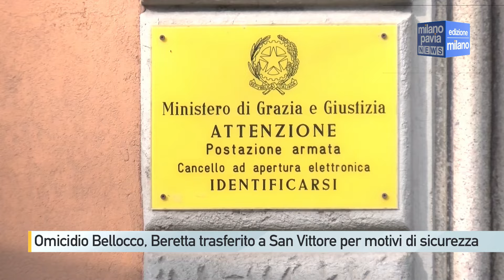Omicidio Bellocco, Andrea Beretta trasferito a San Vittore per motivi di sicurezza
È stato trasferito dal carcere di Opera a quello di San Vittore l'ex capo ultras dell'Inter, Andrea Beretta, accusato dell'omicidio di Antonio Bellocco a Cernusco sul Naviglio. Il 49enne, che attualmente si trova in isolamento, sarebbe stato trasferito per timore di ritorsioni da parte della famiglia di Bellocco, tra le maggiori esponenti della 'ndrangheta di Gioia Tauro.
Secondo quanto appreso, lo stesso Beretta avrebbe chiesto delle tutele ai magistrati, raccontando che era stato informato che qualcuno avrebbe tentato di ucciderlo.
L'omicidio ha scosso non solo famiglia e amici, ma anche i membri della tifoseria interista: "Come già più volte ripetuto - ha scritto la Curva nord in una nota - abbiamo imboccato la strada della trasparenza e dei valori come faro da seguire per ritrovare quell’armonia messa nuovamente a repentaglio da eventi che coi frequentatori della curva non hanno nulla a che vedere.
Questa ennesima ripartenza sebbene possa apparire 'indolore', impone invece - ammettono gli ultras - sacrifici enormi a chi si è assunto la responsabilità di garantire un futuro alla Nord e garantire proprio quella continuità nel proporre la qualità di tifo degli ultimi tempi”.
I guai con la giustizia di Beretta, del resto, erano iniziati tempo fa. Di recente è stato prosciolto in un caso di presunta estorsione, mentre a giugno era stato condannato per il pestaggio di un venditore ambulante a San Siro.